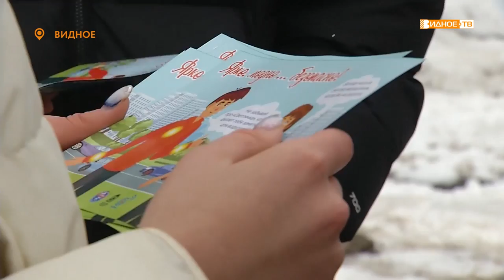Новости телеканала Видное-ТВ (24.01.2022 - понедельник)